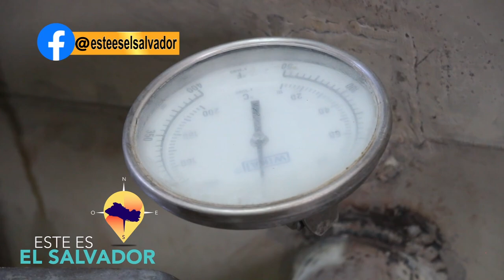ESTE ES EL SALVADOR PREVIO FESTIVAL DE LA PANELA VERAPAZ